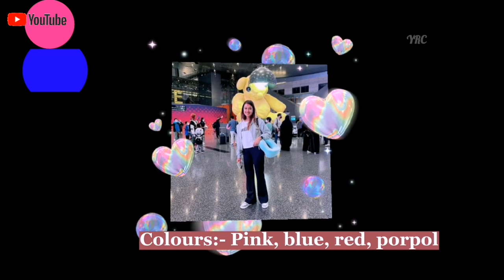Riyasha Dahal Biography | Complete information about Riyasha Dahal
This is Riyasha Dahal biography. In this video we will give you complete information about her, including lifestyle, education, family, career, boyfriend, income & networth.

She was born on July 22, 1995, in Kathmandu, Nepal’s capital city. She lived her entire youth in the city where she was born. Riyasha is the daughter of Dipak and Niru Dahal. Dahal received her primary and secondary education in Kathmandu. She holds a Bachelor of Business Administration from Tribhuvan University’s Kantipur College of Management and Information Technology.

Riyasha Dahal became an actress with the aid of YouTube. When she was new to the profession of acting, she began by working with College Nepal, a channel created by a group of individuals where she joined and came to prominence fast due to her hilarious, incredible episode, and from there she began working with different media, and she is now well-known throughout Nepal.

Furthermore, her most popular music video is Ye Hai Maya, which has had over 28 million views on YouTube, and the most popular persons in the music video are Paul Shah, Sagar Lamsal, and others.

Her career began when she and Jibesh Gurung co-hosted a YouTube video series called Colleges Nepal. The program was focused on having fun while presenting Nepalese young scenarios. Riyasha became a social media superstar as a result of the program and began appearing in advertisements and music videos. As of now, the Dahal and Gurung combo has split, and Riyasha has launched a new web series called Soltini

watch this video till end and enjoy with her wonderful life story @mrbio51

riyasha dahal biography

riyasha dahal interview

riyasha dahal marriage video

riyasha dahal and victor paudel

riyasha dahal new music video

riyasha dahal and paul shah

riyasha dahal new video

riyasha dahal new comedy

riyasha dahal age

riyasha dahal lifestyle

riyasha dahal husband

riyasha dahal parents

riyasha dahal family

riyasha dahal atti bho

riyasah dahal garo chha malai

riyasha dahal and jibesh gurung

riyasha dahal first music video

riyasha dahal serial

riyasha dahal aajkalko love

riyasha dahal comedy video